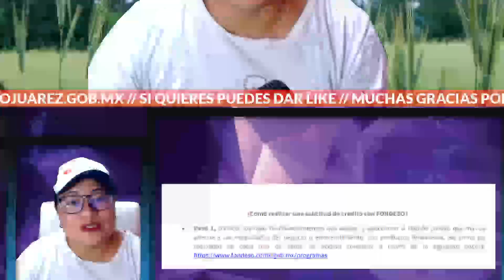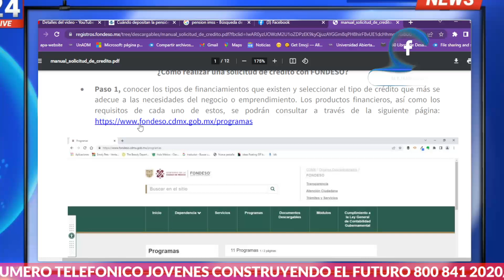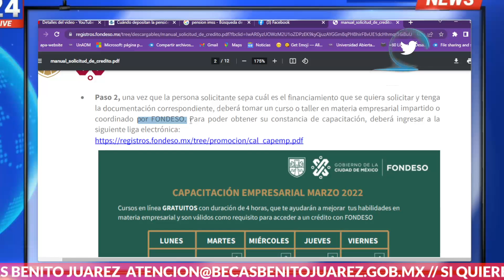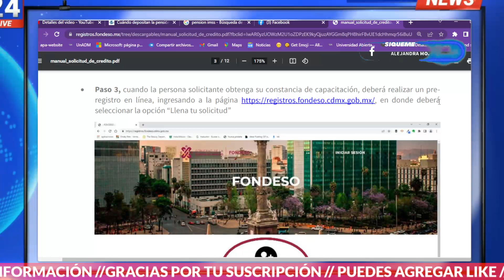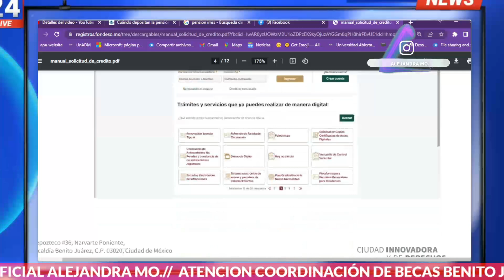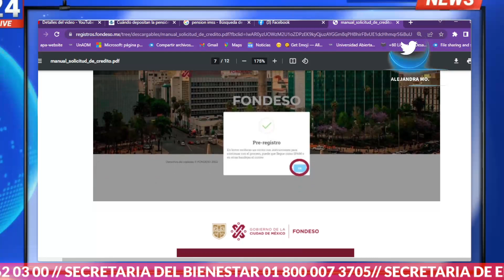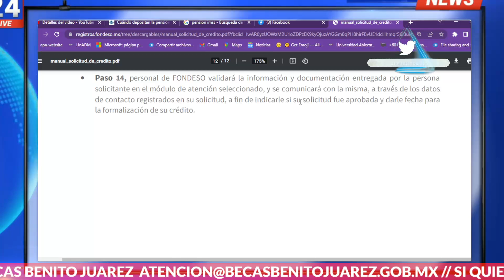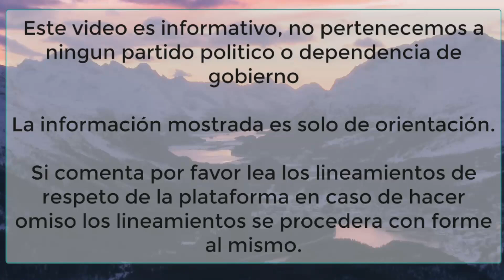✅ crédito para impulsar tu emprendimiento o desarrollar tu negocio